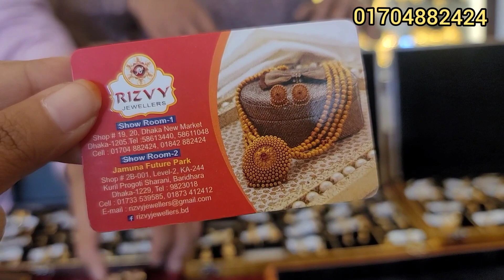সোনার ৫ আনা হতে কানের টব কানের দুল, রিজভী জুয়েলার্স/gold